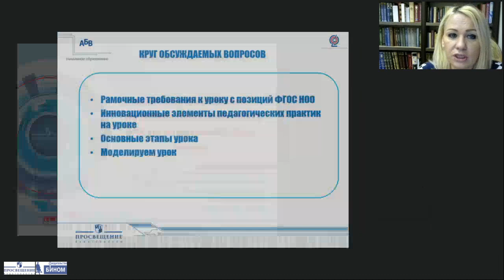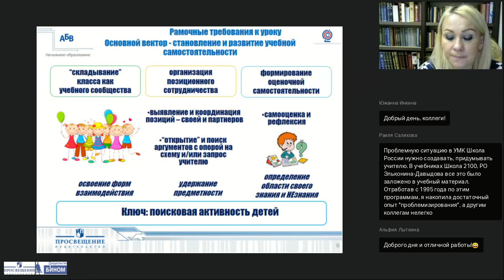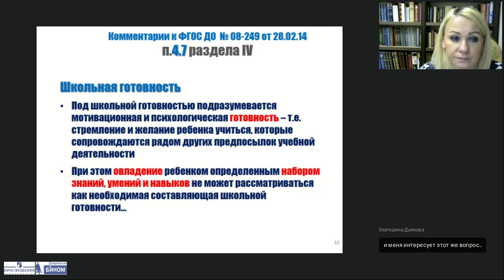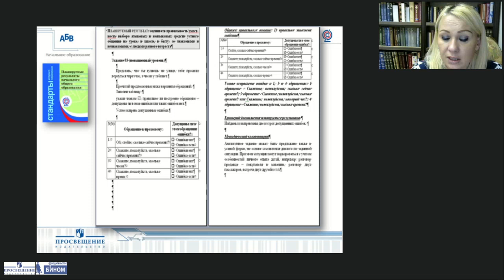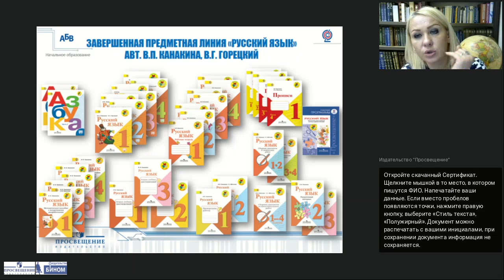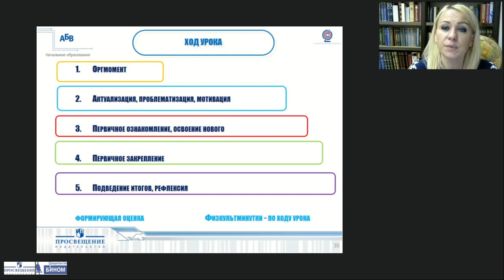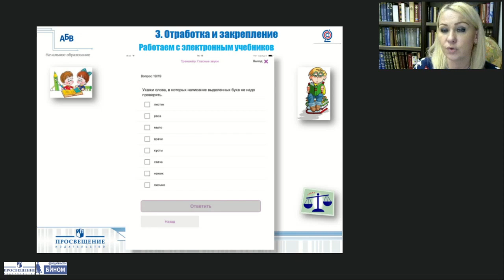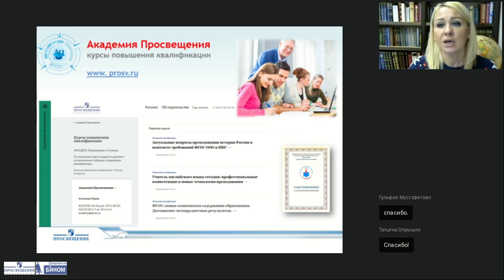Особенности проектирования современного урока в соответствии с ФГОС НОО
Тема: Особенности проектирования современного урока в соответствии с ФГОС НОО (на примере УМК «Школа России»)
Лектор: Медведева Наталья Ивановна, методист Центра начального образования издательства «Просвещение»